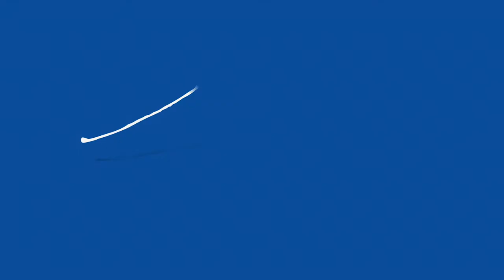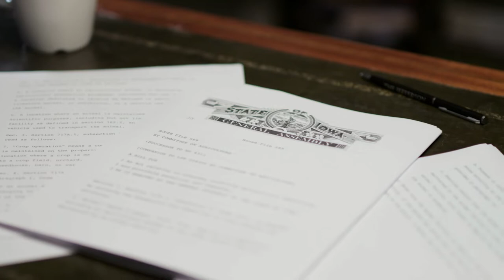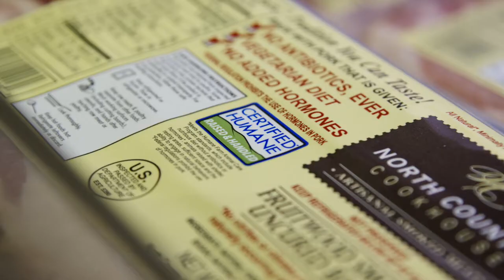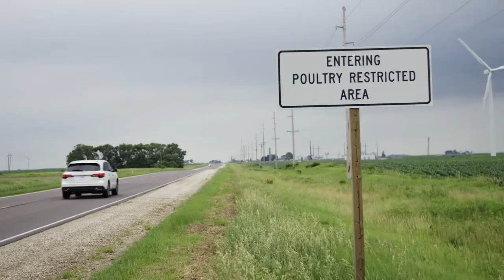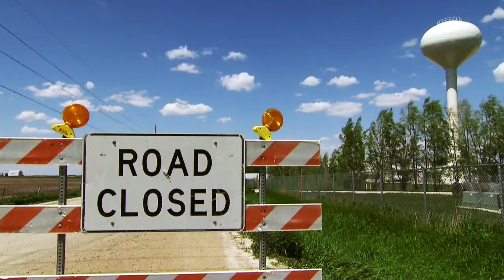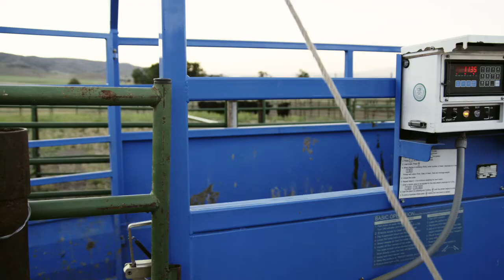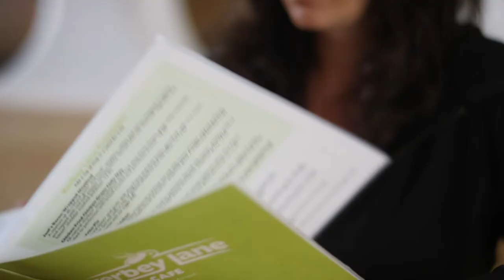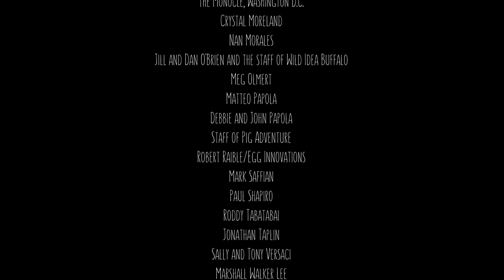At The Fork - Full Movie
Filmmaker and omnivore John Papola, together with his vegetarian wife Lisa, offer up a timely and refreshingly unbiased look at how farm animals are raised for our consumption. With unprecedented access to large-scale conventional farms, Papola asks the tough questions behind every hamburger, glass of milk and baby-back rib. What he discovers are not heartless industrialists, but America’s farmers — real people who, along with him, are grappling with the moral dimensions of farming animals for food.